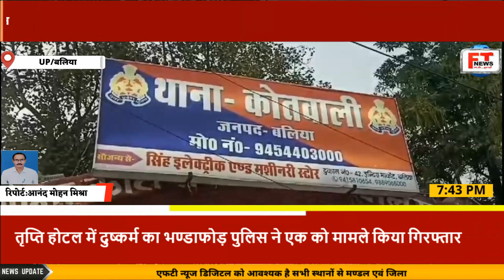बलिया तृप्ति होटल में दुष्कर्म का भण्डाफोड़ पुलिस ने एक को मामले किया गिरफ्तार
तृप्ति होटल में दुष्कर्म का भण्डाफोड़ पुलिस ने एक को मामले किया गिरफ्तार